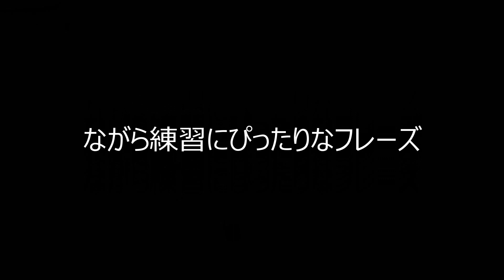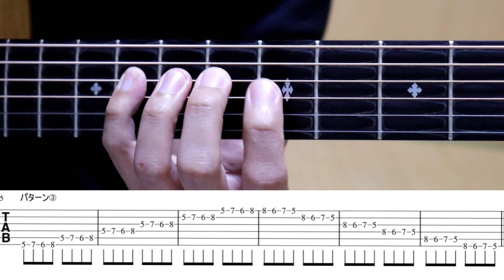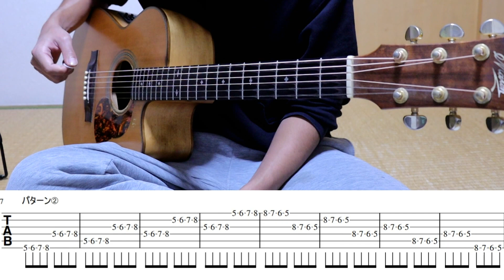超ながら練習！ おすすめフレーズ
アコギ力向上委員会です！
アコギで何ができるだろうかと日々追及してます！
今年から不定期に動画アップしています！！
twitter「まくたのさ」@kapo0202です！